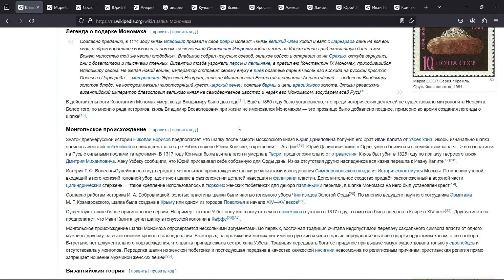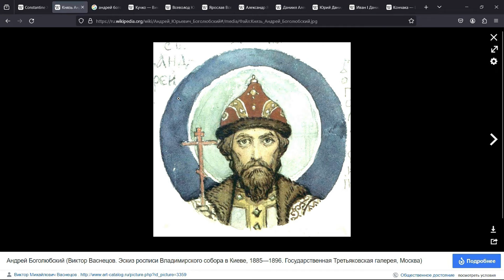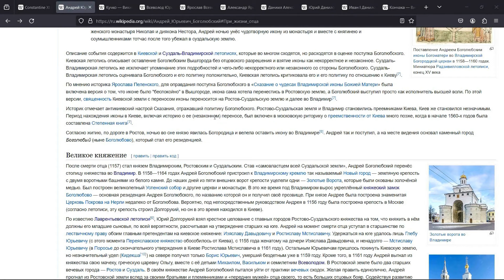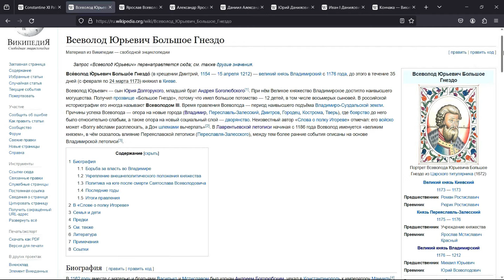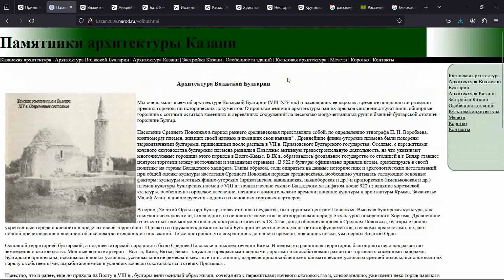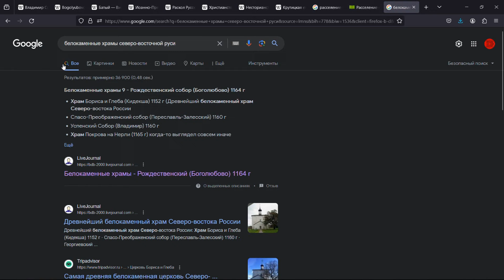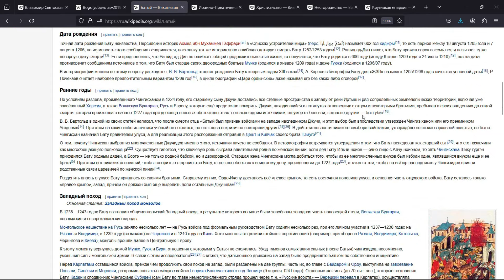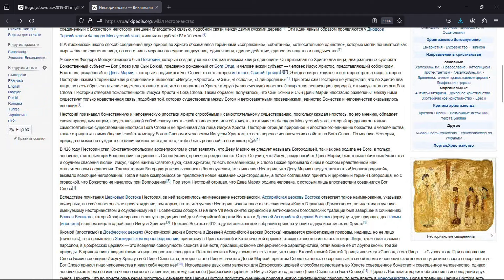ЕРЕСЬ МОСКОВСТВУЮЩИХ. ИСТОРИЯ ХРИСТИАНСТВА НА ЗЕМЛЯХ РОССИЙСКОЙ ФЕДЕРАЦИИ.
БАТЫЕВО КРЕЩЕНИЕ МОСКОВИИ. ИСТОРИЯ ХРИСТИАНСТВА И СВЯЗИ С ИСЛАМОМ В МОСКОВИИ. НЕСТОРИАНСТВО. ДОКАЗАТЕЛЬСТВА.
ИСТОРИЯ ХРИСТИАНСТВА В МОСКОВИИ. ХРИСТИАНСТВО, ИСЛАМ И НЕСТОРИАНСТВО. ПРИЧИНЫ ЦЕРКОВНОГО РАСКОЛА ВРЕМЕН НИКОНА.

Крещение московии.
1 в 922 году Алмуш или Альмас, также известен как Алмас-Хан; с 895 по 925 — йылтывар (царь) Волжской Булгарии, сын Шилки обратил Булгарию в ислам, он же основал Суждаль, как молитвенное место для подвластных ему финоугров.
2 в 950-х годах Святослав, Свенельд и Асмуд подчинили булгар, а Суждаль забрали. Туда начали проникать дохристианские верования Руси и христианство.
3 в 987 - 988 годы Владимир провозгласил христианство государственной религией Руси. В Залесье пошли крещеные русины и миссионеры.
4 в ночь с 28 на 29 июня 1174 года узурпатор и сепаратист Андрей Боголюбский был убит своими боярами Кучковичами, которые провозгласили нац.-осв. войну против Всеволода и Руси.
5 в 13 веке с приходом орды начались реставрации дохристианских верований во всех частях былой Руси и в Залесье. Это было вызвано проордынской позицией х.ц.
6 Батый крестил Залесье в несториаство с налетом ислама и несколько причуханное под актуальный византийский обряд и строит церкви белокаменного типа, как например Церковь Зачатия Иоанна Предтечи на Городище (Иоанно-Предтеченская церковь) — православный храм в Коломне в районе Городище - древняя каменная постройка, сохранившаяся на территории Московской области (наряду с церковью в Каменском), с его печатью.
7 в 1650-х годах в Москве в связи с реформой патриарха Никона, направленной на внесение изменений в богослужебные книги московской печати и некоторые обряды в целях их унификации с современными греческими - начался церковный раскол в «Русской православной церкви».
8 25 января 1721 года Пётр I учредил Духовную Коллегию, будущий священный правительствующий Синод – религиозное министерство, с целью заменить упразднённую в 1700 году должность Патриарха.